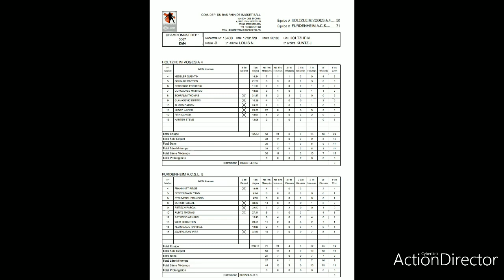My basket-ball highlights vs Holtzheim bc 4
19 pts 16 rebonds 2 interceptions et la victoire 💪🏾🔥👑🥇🏆🏀